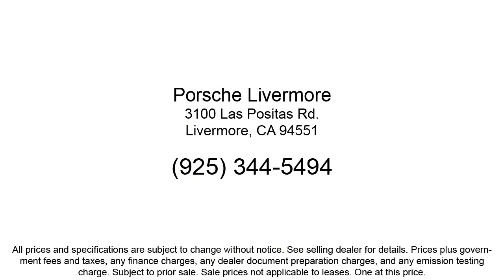2019 Porsche 718 Cayman Coupe Livermore Pleasanton Dublin Tracy San Ramon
2019 Porsche 718 Cayman Coupe Stock Number: PP60730 Vin:WP0AA2A87KS260730.